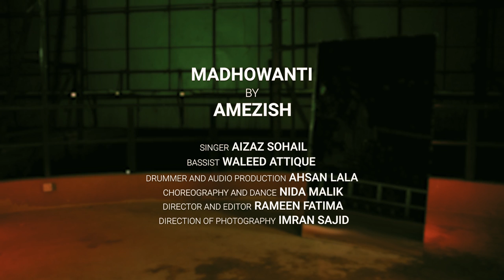Madhuwanti - Amezish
Raag Madhuvanti is a melodic framework in Eastern classical music. It is often associated with the evening hours and is characterized by its soothing and romantic mood. The raag features both major and minor notes, creating a blend of melancholy and sweetness. Madhuvanti offers a versatile canvas for expressive improvisation and is known for evoking a sense of longing and beauty in its performances. The song is an inspiration taken from the Raag itself.

Vocals - Aizaz Sohail
Bass - Waleed Attique
Drums and Audio production - Lala Ahsan
Drums recorded at Elephant Audio (Abu Bakar Zahid)
Choreography and Dance - Nida Ahsan
D.O.P - Imran Sajid
Direction and Editing - Rameen Waleed